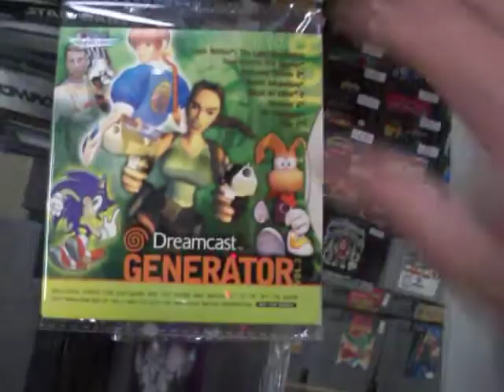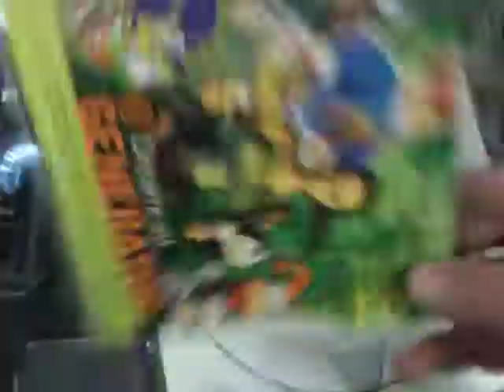consola sega dreamcast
Dreamcast (ドリームキャスト) es la sexta y última consola de videojuegos producida por Sega. Fue desarrollada en cooperación con Hitachi y Microsoft. Dreamcast es la sucesora de Sega Saturn y fue lanzada al mercado para ganar terreno a Playstation de Sony y Nintendo 64 de Nintendo, y competir con los sistemas sucesores a estos. Pertenece a la sexta generación de consolas. Se detuvo su producción en el 2001 tras la decisión de Sega de dedicarse en exclusiva a la programación de videojuegos.

Sus principales características son su lector óptico GD-ROM y su procesador Hitachi. El sistema fue el primero en tener un módem incorporado para jugar on-line. Otras, como su predecesora, Sega Saturn, lo tenían como periférico opcional, y no en todos los países donde eran distribuidas. En esta versión, el módem se mejoró y se pudo usar además en Latinoamérica.

Este sistema de videojuegos fue pensado para recuperar el mercado perdido ante PlayStation de Sony y así recobrar la reputación perdida con Sega Saturn. Se equipó a la consola de una unidad óptica especial que maneja un formato de discos ópticos llamados GD-ROM y por último su diseño fue enfocado para el juego en línea, como Xbox (consola posterior). La consola tuvo buena aceptación en sus primeros días de estreno pero en pleno auge Sega la retira del mercado porque la compañía sufría problemas